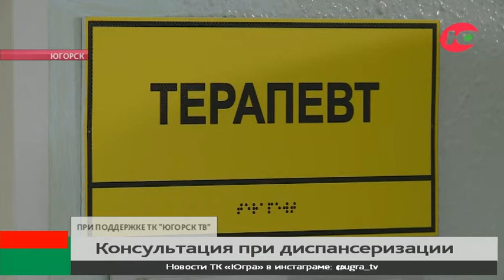В углублённую диспансеризацию могут включить консультацию психиатра